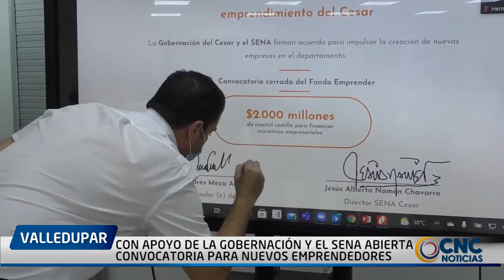CON APOYO DE LA GOBERNACIÓN Y EL SENA ABIERTA CONVOCATORIA PARA NUEVOS EMPRENDEDORES